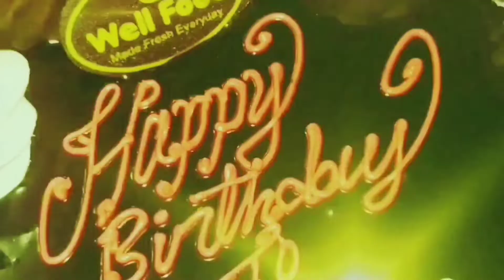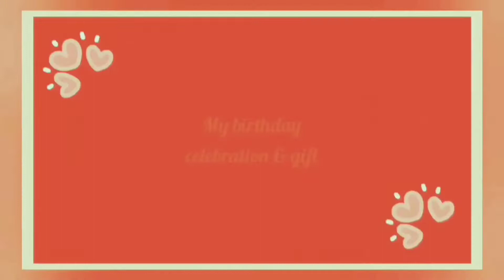birthday celebration & gift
simple birthday celebration & gift
lucky Islam